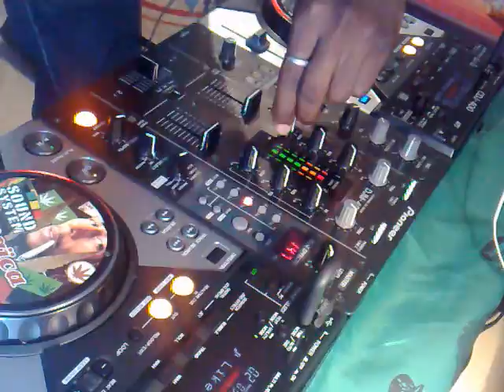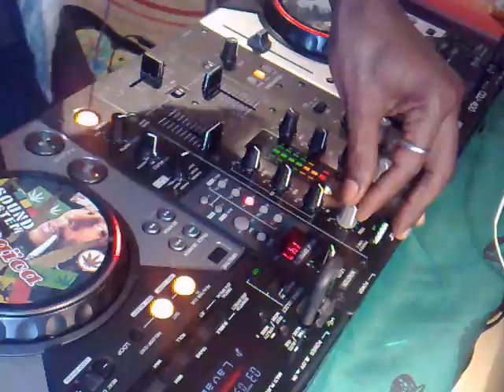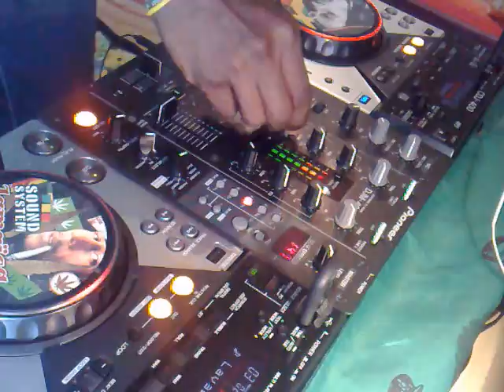Dj Maki Like Mountain medley.mp4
let's play di tune...a big tune